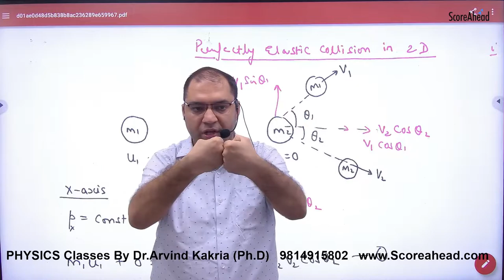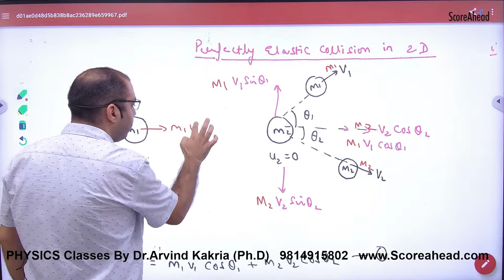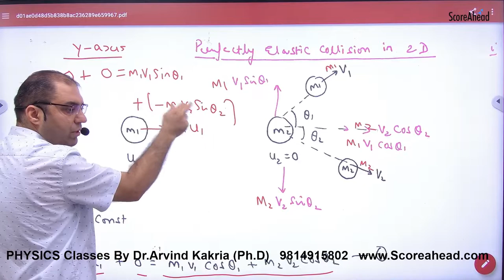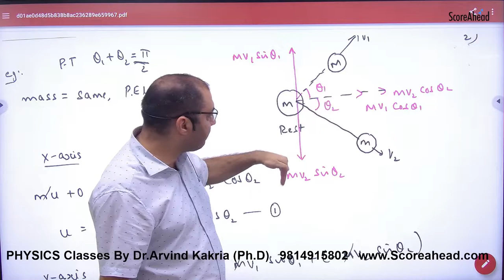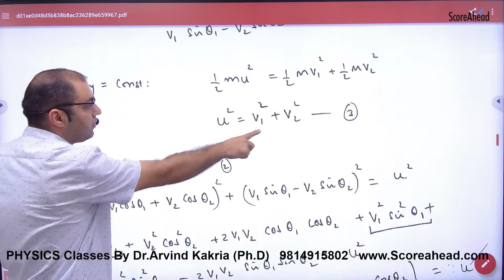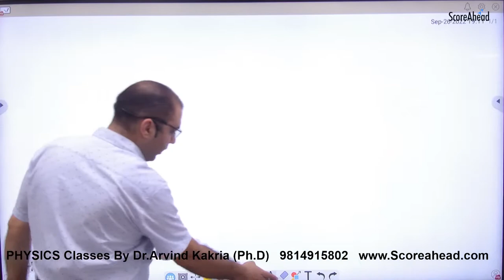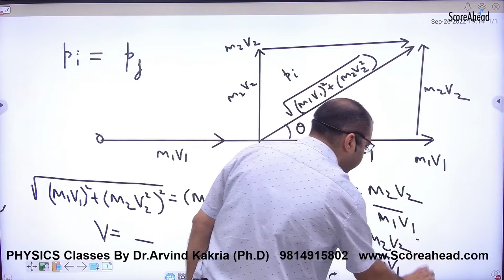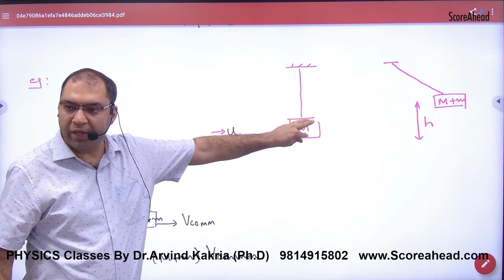143 Elastic collision in Two Dimension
143 Elastic collision in Two Dimension